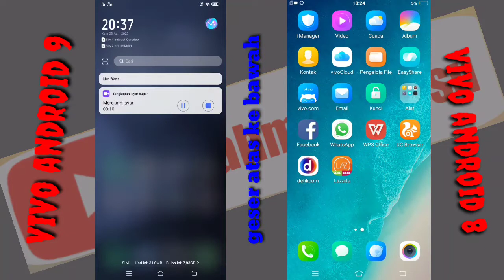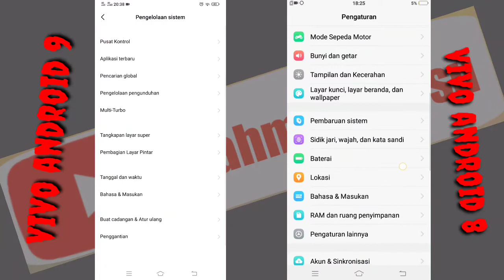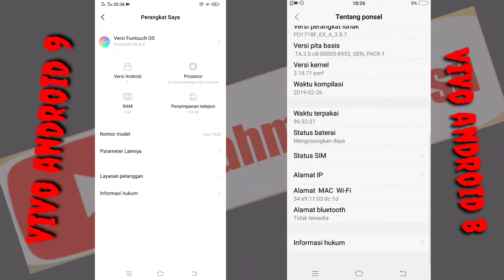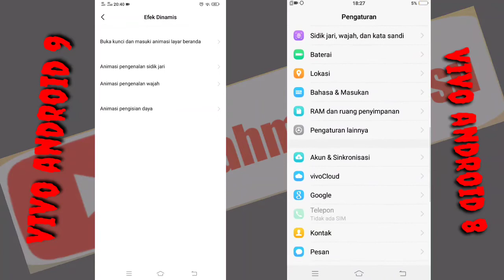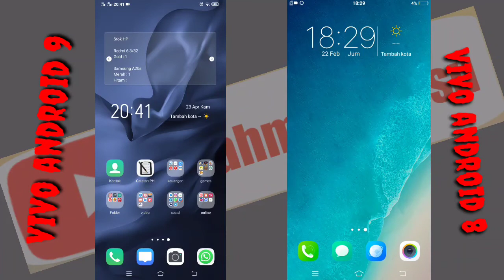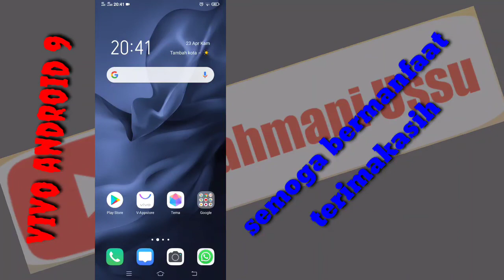Vivo android 8 dan 9 ini perbedaannya